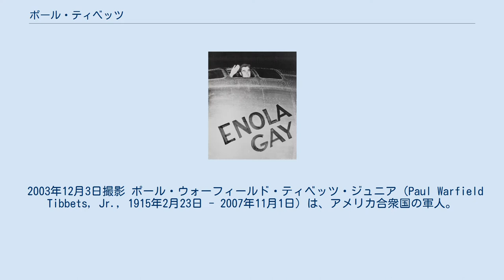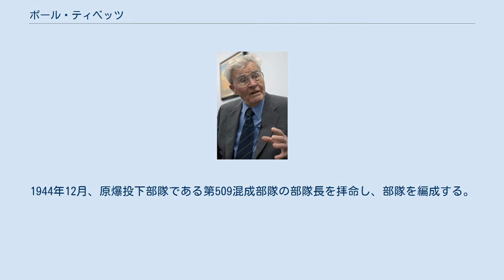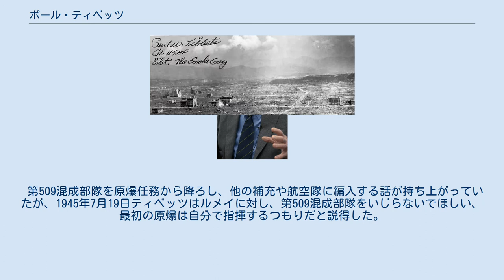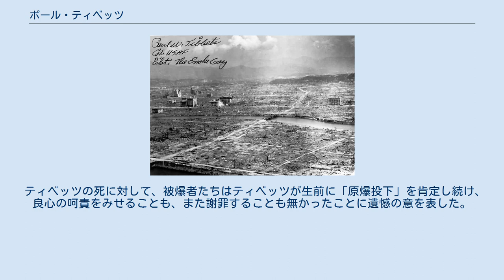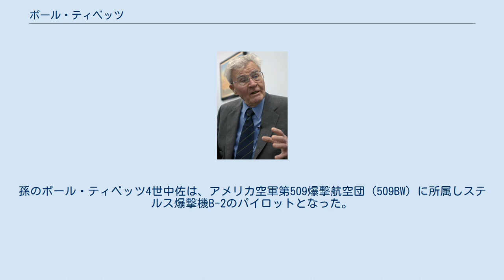ポール・ティベッツ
エノラ・ゲイの機長席から手を振るポール・ティベッツ 被爆後の広島市。
左上のサインはティベッツのもの。
 2003年12月3日撮影 ポール・ウォーフィールド・ティベッツ・ジュニア（Paul Warfield Tibbets, Jr., 1915年2月23日 - 2007年11月1日）は、アメリカ合衆国の軍人。
最終階級は空軍准将。
1945年8月6日、広島市に原子爆弾「リトルボーイ」を投下したB-29爆撃機「エノラ・ゲイ」の機長として有名である。
 1915年2月23日アメリカ合衆国イリノイ州クインシーで、菓子卸問屋の父ポール・ウォーフィールド・ティベッツと母エノラ・ゲイの息子として生まれる。
 アイオワ州で暮らした後、フロリダ州マイアミに転居する。
1928年にイリノイ州オールトンの私立のウェスタン・ミリタリーアカデミーに入学。
1933年にフロリダ大学に入学。
その後シンシナティ医科大学に入学し、1937年に同大学を卒業。
オハイオ州デイトンのライト・フィールドで陸軍航空隊に入隊した。
 1937年2月25日にケンタッキー州フォート・トマスで陸軍士官候補生となる。
太平洋戦争が始まると、第29爆撃隊でB-17爆撃機を操縦した。
その後フロリダ州タンパのマクディール基地で第40航空団97爆撃隊の指揮官となる。
1942年にはドイツへの爆撃任務を行った。
 1944年8月29日午後、陸軍航空隊副参謀長ザイルズは、それまで原爆投下部隊隊長の候補者ではなかったティベッツを審査のうえで候補者に変更した。
1944年12月、原爆投下部隊である第509混成部隊の部隊長を拝命し、部隊を編成する。
以降、ネバダ砂漠の秘密基地にて原爆投下の演習を繰り返した。
原爆投下作戦の責任者となったティベッツのあらゆる要望は認められ、準備は進められた。
 1945年5月第509混成部隊は太平洋のマリアナ諸島テニアン島に移動。
第20空軍に編入。
マンハッタン計画責任者レズリー・グローヴス少将は精密作業能力を持つ軍工場があり、深い港があるグアムを考えていたが、ティベッツが最良の滑走路があるテニアンを希望した。
マリアナに移るとティベッツは、現地司令カーチス・ルメイ中将に対し、上陸作戦は犠牲が大きいため、原爆が日本人に分別を持たせ、無用な流血が避けられればいいと語った。
ルメイはティベッツに日本上空を飛ばないように注意したが、ティベッツは必ず自分で原爆投下に飛ぶと決めていた。
 第509混成部隊を原爆任務から降ろし、他の補充や航空隊に編入する話が持ち上がっていたが、1945年7月19日ティベッツはルメイに対し、第509混成部隊をいじらないでほしい、最初の原爆は自分で指揮するつもりだと説得した。
1945年7月20日東京空襲に初めて第509混成部隊10班を選んだ。
目的は、日本人に単機による高空からの一発の爆弾投下に慣れさせるためである。
広島、京都、小倉は原爆のため爆撃を禁止したが、他は自由に爆撃させた。
第509混成部隊は日本本土にてパンプキン爆弾と呼ばれる模擬原爆を使い、京都、広島、新潟、小倉などを爆撃し百数名あまりの日本人の犠牲者を出しながら原爆投下の練習をした。
 1945年8月2日ティベッツは前日作成した命令書草案に書けなかった細目について決めるため、ルメイ司令部へ訪れる。
目標に関して、ルメイは京都に反対し、広島に賛成した。
ティベッツは「私もいつも広島のつもりでした」と話した。
そして、ティベッツが立案した原爆投下の命令書草案は、ほぼそのまま命令書第13号としてルメイからティベッツに渡された。
 1945年8月6日午前2時45分、ポール・ティベッツ大佐はB-29爆撃機「エノラ・ゲイ」をテニアン島から離陸させた。
同機は北に向かって6時間飛行し日本列島に到着した。
そして午前8時15分、ティベッツは広島市上空で原子爆弾を投下した。
このB29につけられた名前の「エノラ・ゲイ」は、ティベッツが母親の名前から命名した。
 戦後は1940年代後半から1950年代にかけて、ティベッツは多くの原爆実験にアドバイスし、アメリカで最初のジェット爆撃機のボーイングB-47爆撃機の開発に貢献した。
 1954年にはNATOのスタッフとして、フランスのパリに着任した。
1959年に...